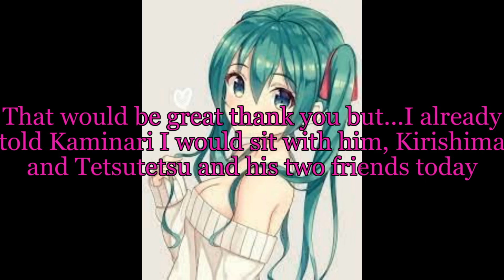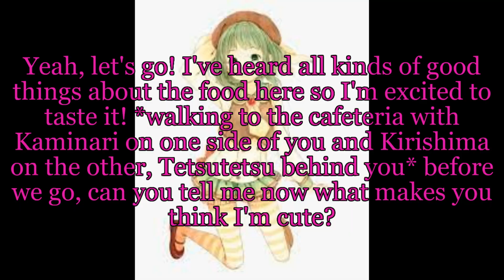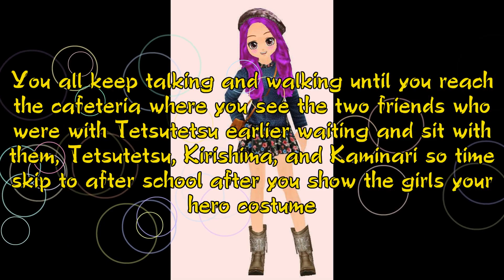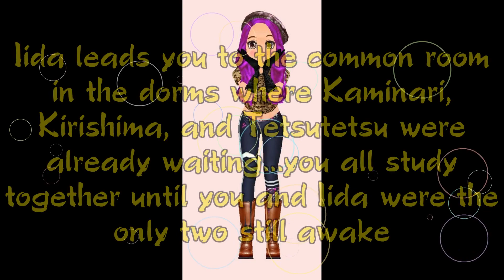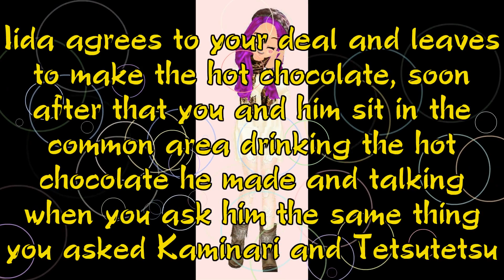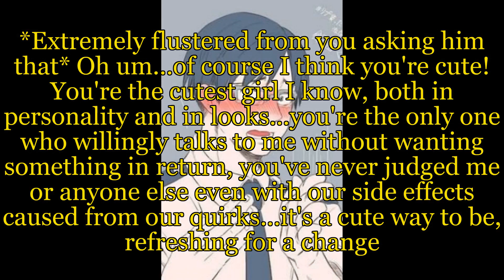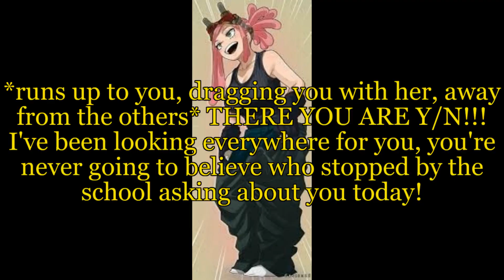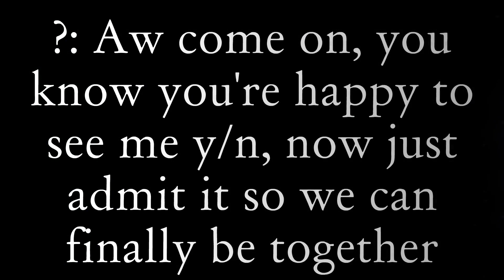Iida x y/n episode 3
Another new weekend only series has officially begun, I hope you all enjoy!